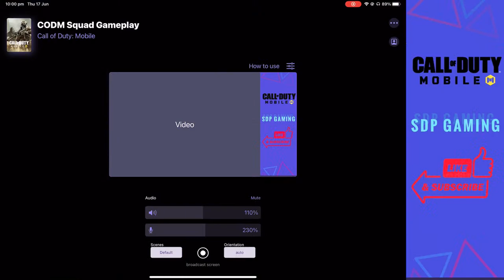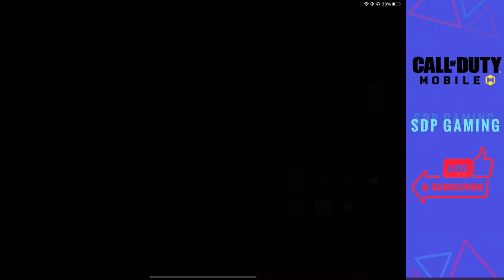Let’s have some fun 😎😎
Call of Duty Mobile - Squad Gameplay